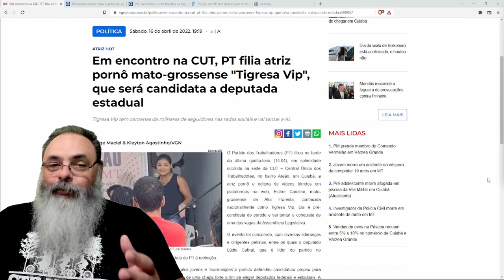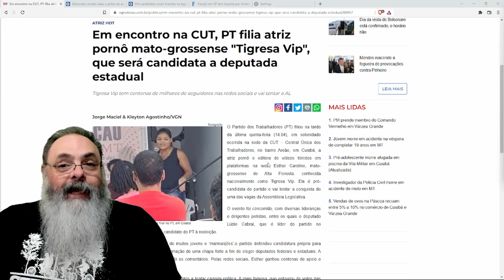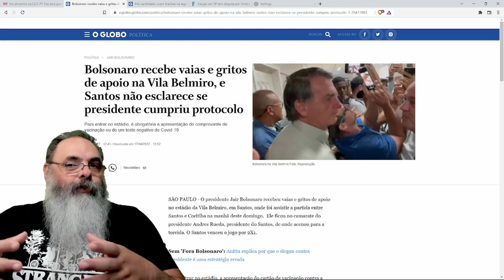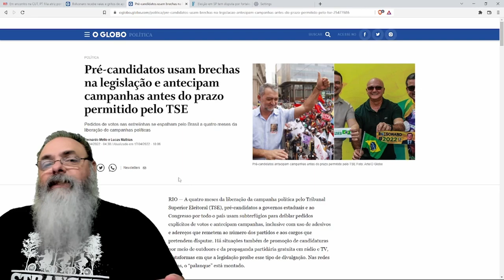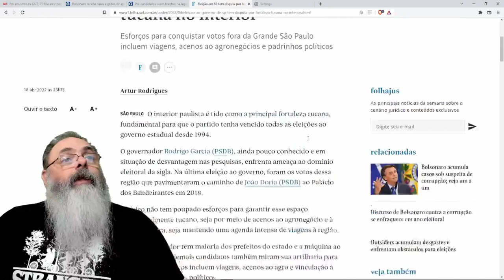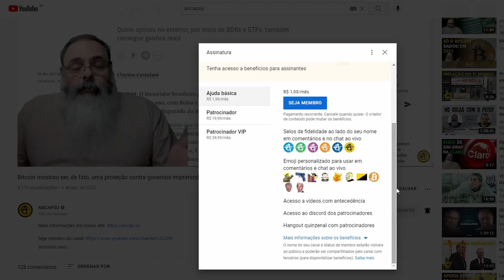Esther Tigresa vai ser candidata pelo PT: melhor que Lula, pelo menos é